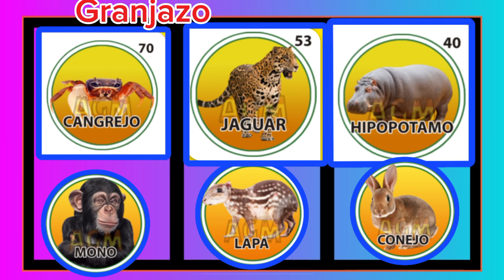Datos para Granjazo 30/052024